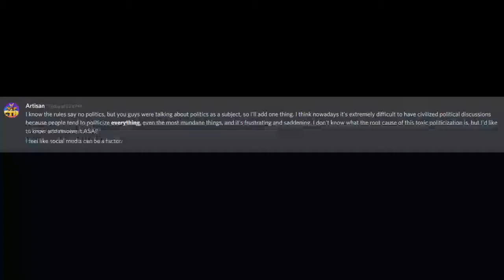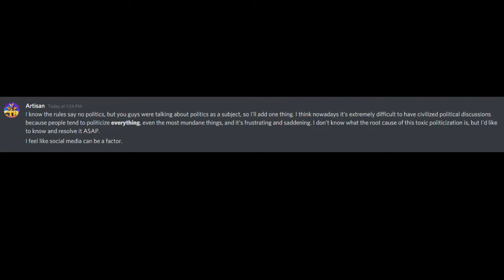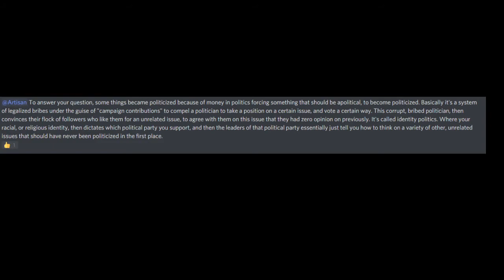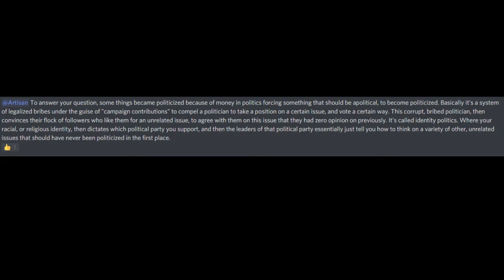Why is Everything POLITICIZED?!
Why are issues that shouldn't be political, political? How does identity politics, shape a person's stance on a variety of issues that normally they wouldn't have any position on? I break it down